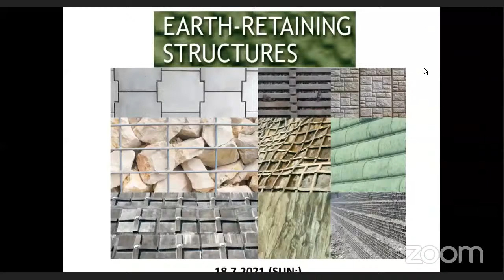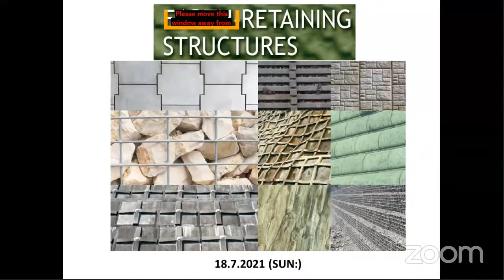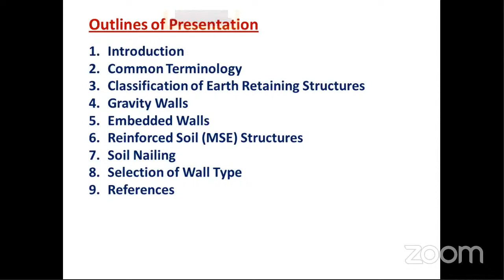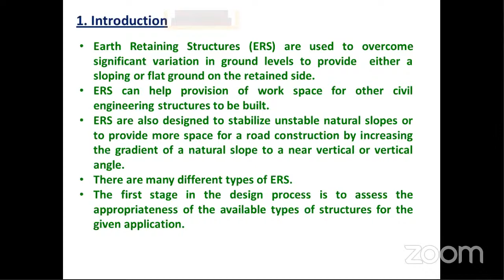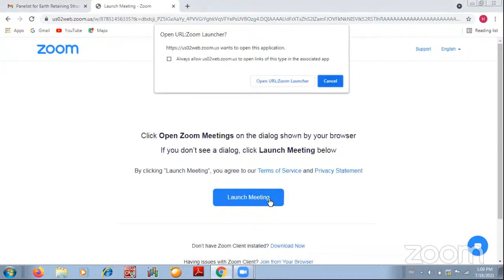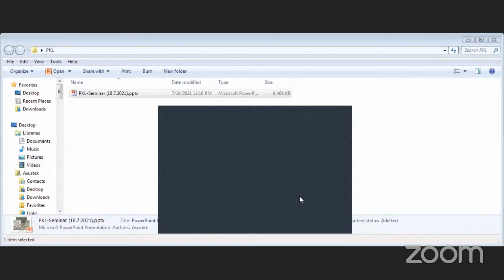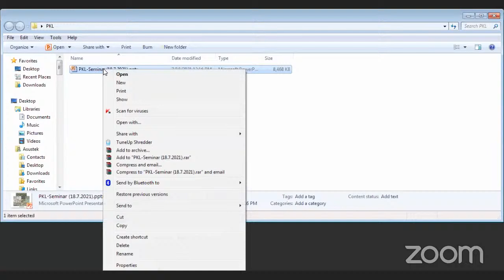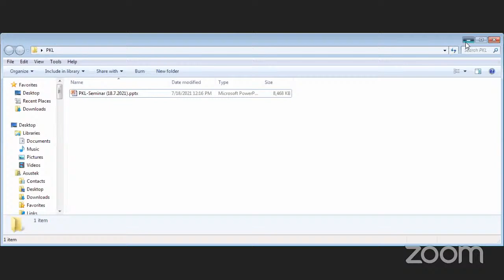MoE,NUG Online Education Lecture Series (18-7-2021, Sun)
Earth Retaining Structures
မြေထိန်းနံရံအမျိုးမျိုးနှင့်  မြေထိန်းနံရံအမျိုးအစားများ အကြောင်းကို မျှဝေပေးမည့် Knowledge sharing အစီအစဥ်ဖြစ်ပါသည်။